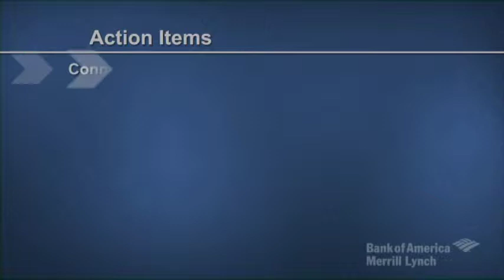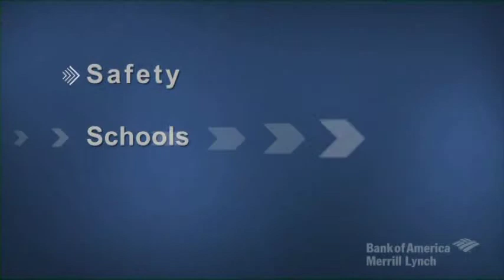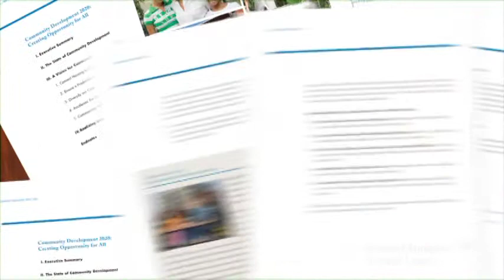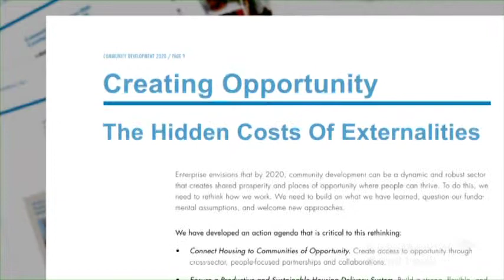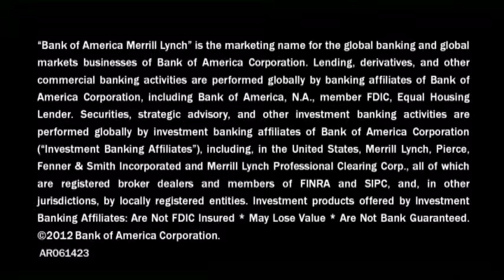Community Development 2020: Creating Opportunity for All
In July 2012, Bank of America Merrill Lynch and Enterprise Community Partners hosted a panel discussion on Community Development 2020: Creating Opportunity for All. Moderated by Enterprise's Terri Ludwig, the panel included Brian Tracey of Bank of American Merrill Lynch, Ingrid Gould Ellen of NYU's Wagner and Furman Center, Brian Trelstad formerly of Acumen Fund, and George McCarthy of the Ford Foundation.